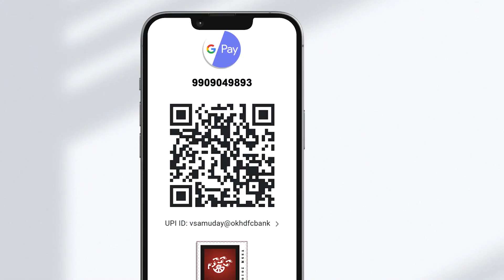સ્મશાનમાં હરિયાળું વન | Mittal Patel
વખા ગામના લોકો ને કરવું હતું કઈક એવું કે જગ દેખતું રહી જાય ...   પરિણામ જોવા માટે વિડીયો જોવો રહ્યો